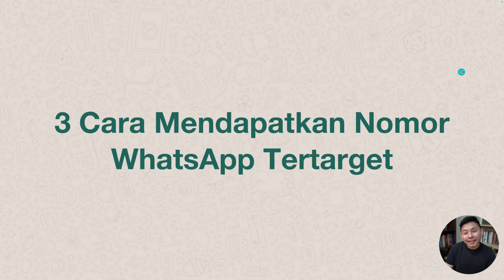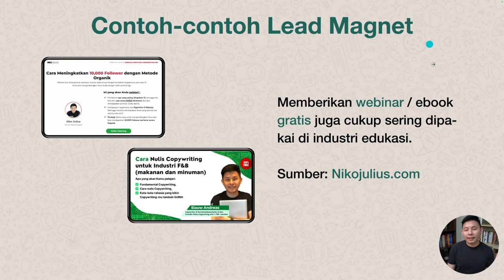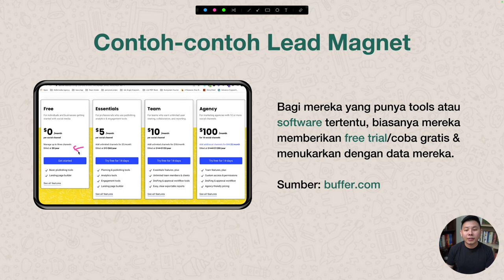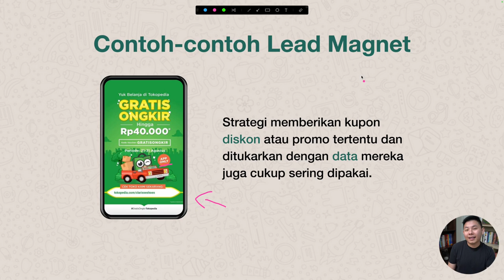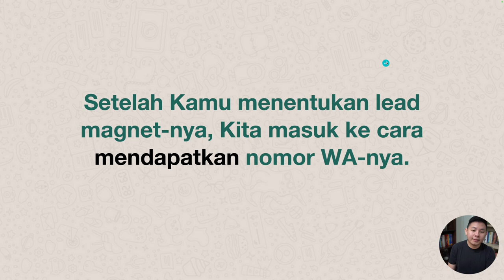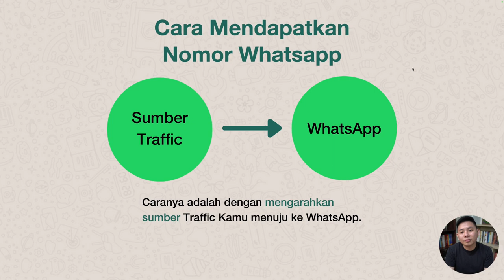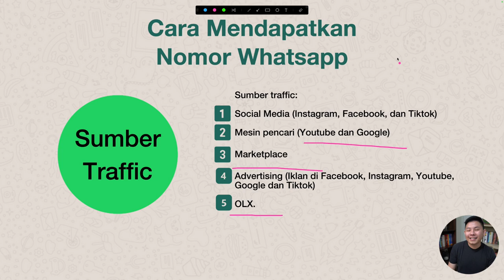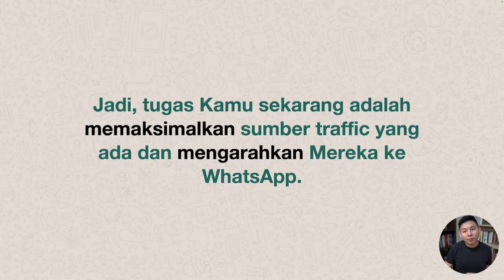3 Cara Mendapatkan Nomor WHATSAPP TERTARGET - Tips WA Marketing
3 Cara Mendapatkan Nomor WHATSAPP TERTARGET - Tips WA Marketing

Dalam berbisnis menggunakan Whatsapp, kamu perlu menemukan nomor audiens yang tepat untuk menjadi terget pasarmu. Lalu bagaimana cara mendapatkan nomor mereka? Yuk temukan nomor Whatsapp target pasarmu!